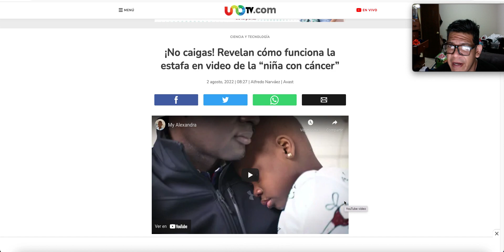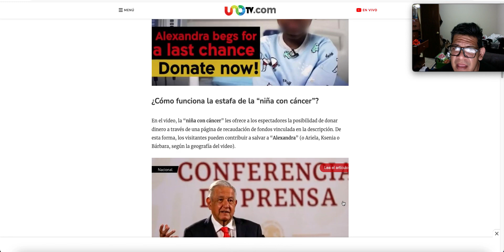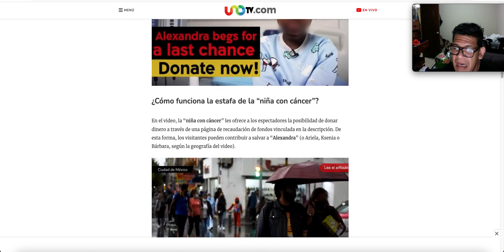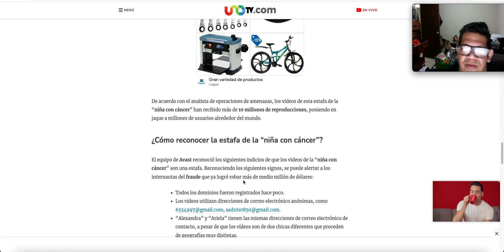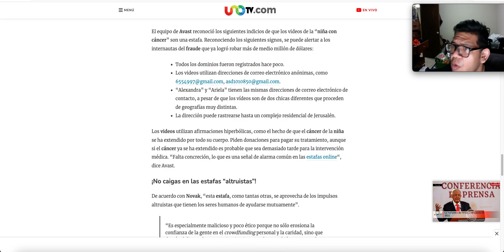AGUAS: CONMUEVE NINA,PERO ES ESTAFA